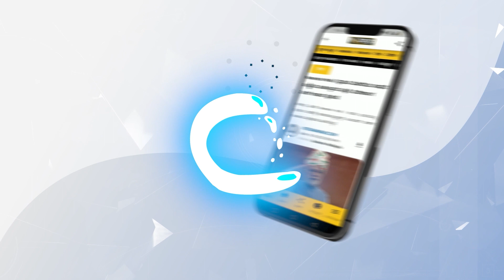ಬಿಜೆಪಿ ನಾಯಕರ ವಿರುದ್ಧ ಶೆಟ್ಟರ್ ವಾಗ್ದಾಳಿ | Jagadish Shettar Slams Karnataka BJP | Vistara News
ನನ್ನ ಕಡೆಗಣಿಸಿದ್ದಕ್ಕೆ ಇಂದು ರಾಜ್ಯದಲ್ಲಿ ಬಿಜೆಪಿ ಈ ಅವಸ್ಥೆಗೆ ಬರಲು ಕಾರಣವಾಯಿತು ಎಂದು ಕಾಂಗ್ರೆಸ್ ನಾಯಕ ಜಗದೀಶ್ ಶೆಟ್ಟರ್ ಹೇಳಿದ್ದಾರೆ.